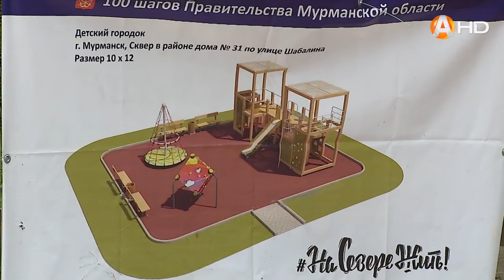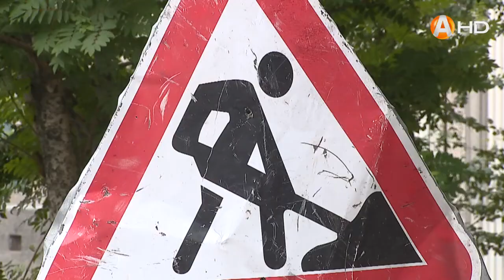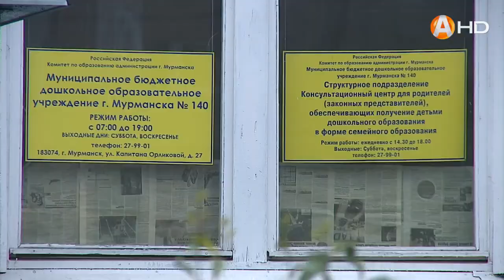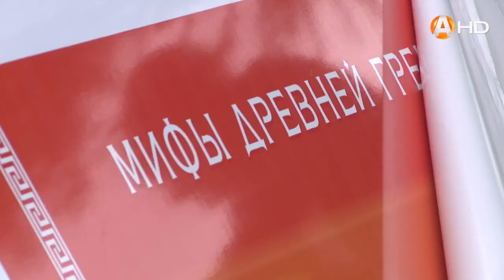СПЕЦИАЛЬНЫЙ РЕПОРТАЖ: Мурманск. Городские хроники